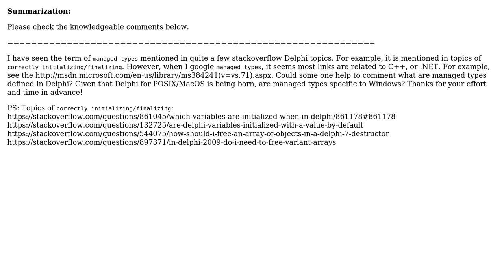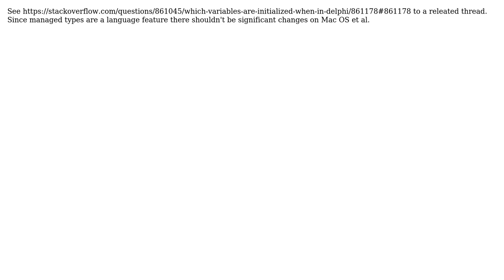What are managed types? Are they specific to Delphi? Are they specific to Windows? (2 Solutions!!)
What are managed types? Are they specific to Delphi? Are they specific to Windows?

With thanks & praise to God, and with thanks to the many people who have made this project possible! | Content (except music & images) licensed under CC BY-SA | Music | Images & others | With thanks to user Uli Gerhardt user SOUser user Cosmin Prund and the Stack Exchange Network Trademarks are property of their respective owners. You are responsible for your own actions.